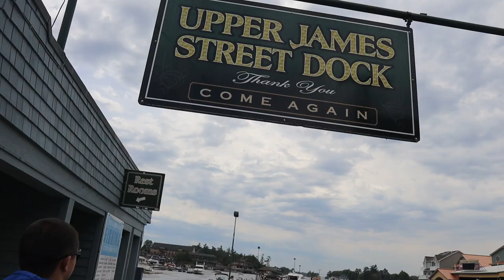1000 Island Camping Trip 21 - Part 2 Goose Bay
Annual 1000 Island Camping Trip. Second day hanging out in Krings Point camp site and fishing in Goose Bay off the St. Lawrence River.

►Main Filming Gear:
Cannon EOS M50
EF-M 15-45 MM IS STM
Rode VideoMicro Compact
Rycote Lyre Shock Mount
Joby GorillaPod SLR-Zoom tripod
Zhiyun Crane 3-Axis Gimbal

If you own the rights to any songs or other content used and would like it removed please send an email to .